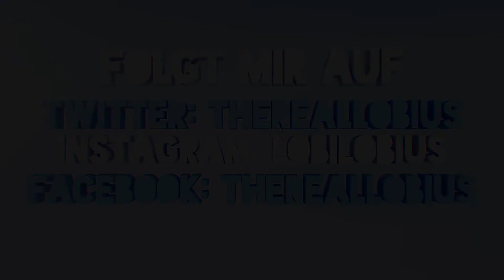WORMS CLAN WARS #44 - HARDI! - Let´s Play Worms | Lobius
Let´s Play Worms Clan Wars Deutsch German